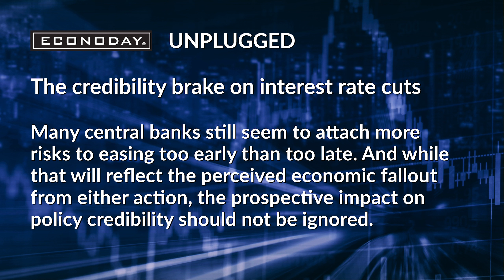UP 325 - The credibility brake on interest rate cuts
Many central banks still seem to attach more risks to easing too early than too late. And while that will reflect the perceived economic fallout from either action, the prospective impact on policy credibility should not be ignored.